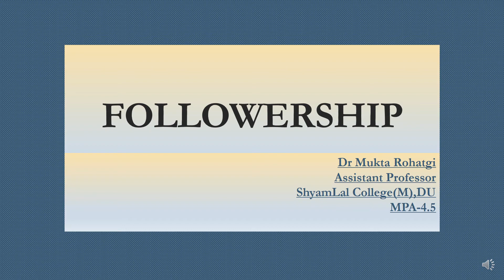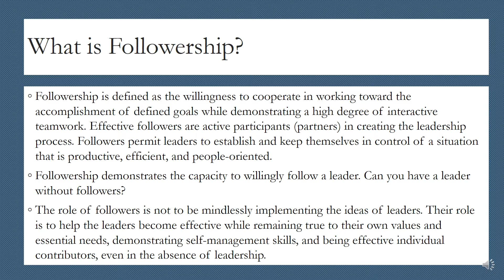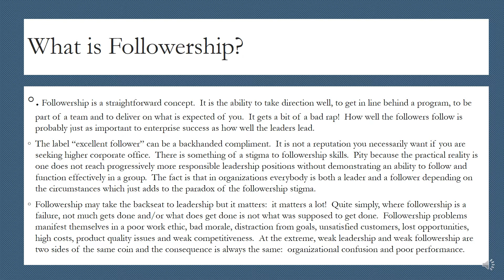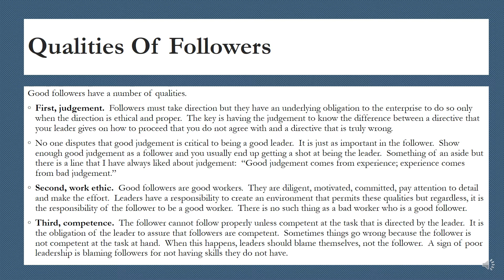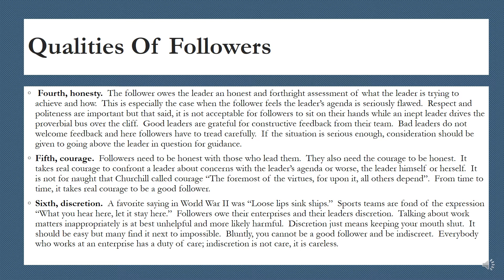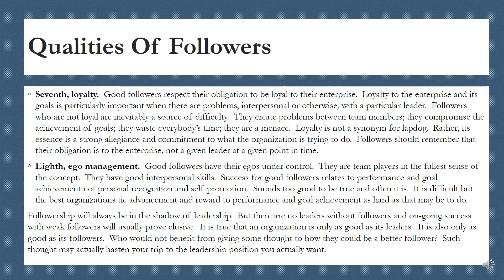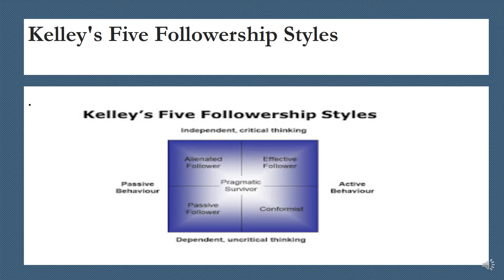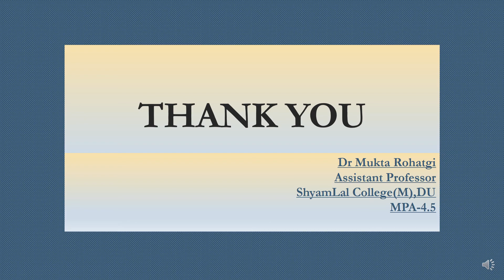4.5 Followership (Management Principles & Applications)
Management Principles & Applications
Semester III